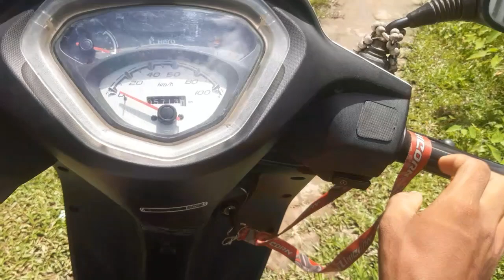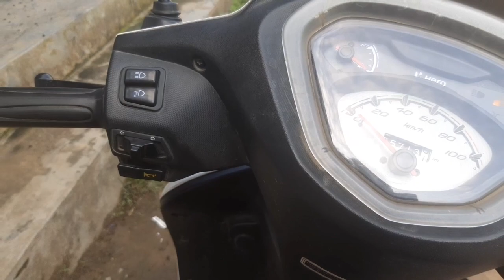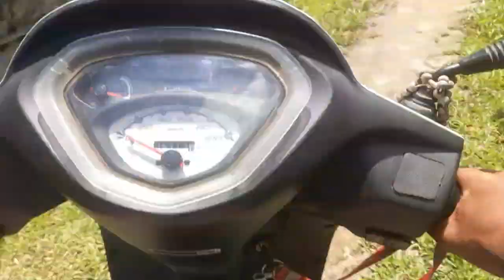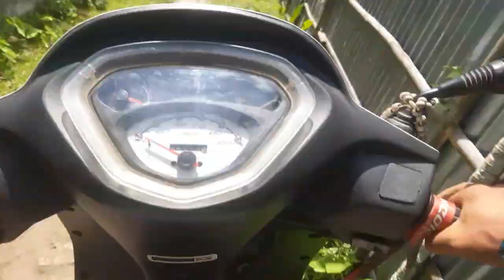Interview dene Gaya phele Bar😥chalke jana padha office😭😭